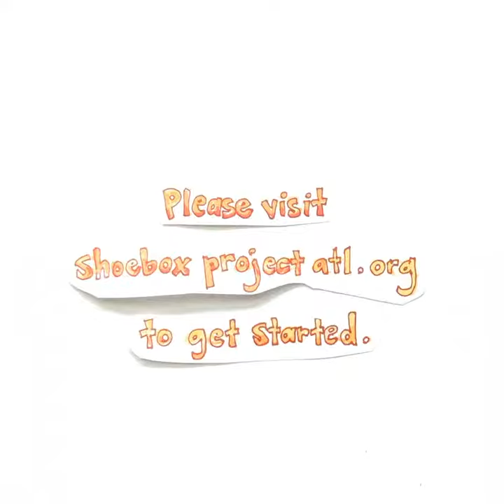Shoebox Project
The Shoebox Project is an annual campaign that collects and distributes shoeboxes filled with basic necessities to homeless women and children in Greater Atlanta. In 2018, more than 35,204 shoeboxes were collected for 112 agencies and shelters to benefit homeless men, women and children with a value of more than $704,080.